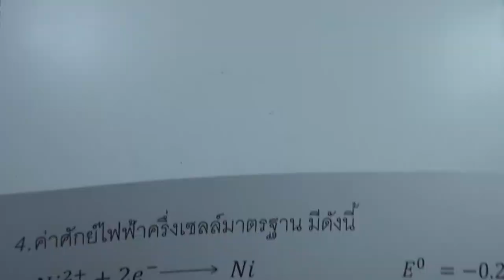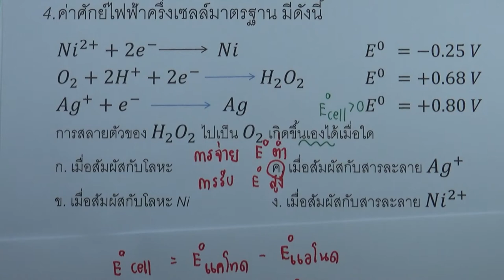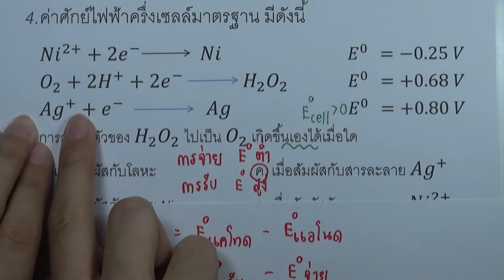ข้อสอบเอ็นท์ที่เกี่ยวกับ เซลล์กัลวานิก 04